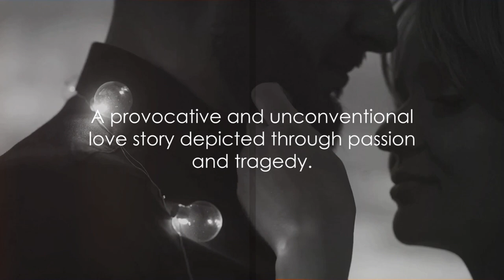The Devil in the Flesh by Raymond Radiguet | Book Summary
"The Devil in the Flesh" by Raymond Radiguet is a provocative and deeply affecting novel that explores themes of love, desire, and morality. Set during World War I, the story follows the passionate and tumultuous affair between a young boy, François, and a married woman, Marthe. In this summary, Radiguet's evocative prose and vivid characterizations are highlighted as François navigates the complexities of his forbidden romance while grappling with the moral consequences of his actions. As the intensity of their affair unfolds against the backdrop of war-torn France, Radiguet masterfully examines the destructive power of passion and the fragility of human relationships. "The Devil in the Flesh" is a haunting and unforgettable exploration of the darker aspects of desire and the complexities of the human heart.